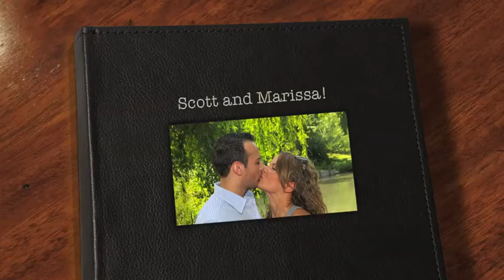Scott and Marissa!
Wedding Shower